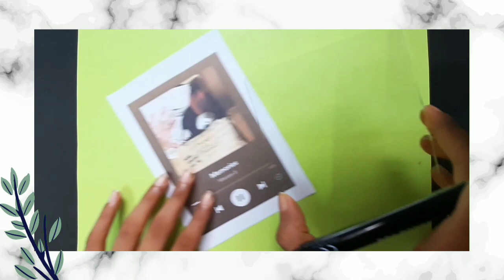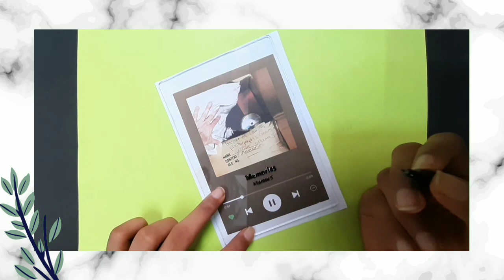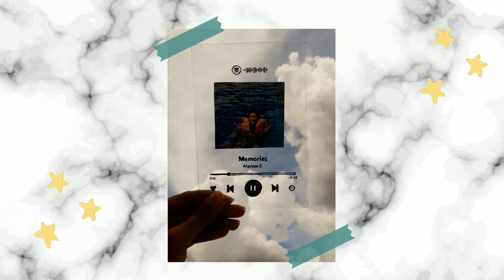Easy Aesthetic DIYs🎀 - Spotify Glass Artwork + Tumblr Sticker Phone Case + DIY Painted Jeans (HINDI)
Simple and Aesthetic DIYs which are very easy and cheap to make!
- Spotify Glass Artwork(TikTok)
- Tumblr Sticker Phone Case
- Jeans painted on with Daisies

Do try out these ideas!

I shoot on my phone